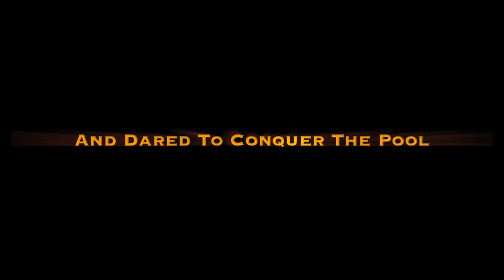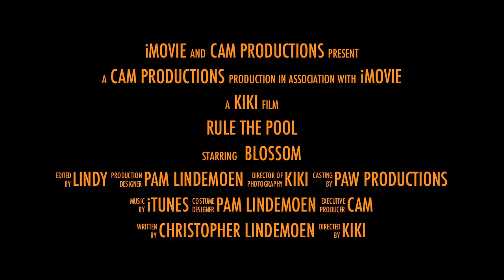Bulldog Swimming in Pool - Movie Trailer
Mini English Bulldog Swimming